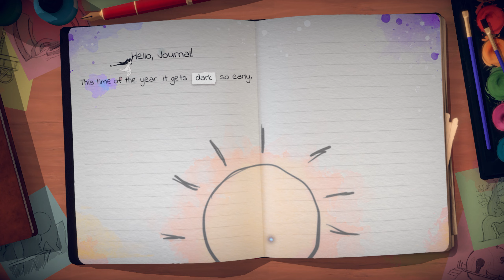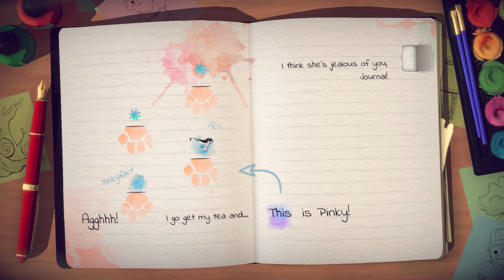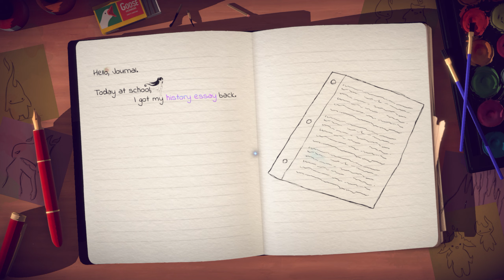Lost Words: Beyond the page review | Story focused 2d platformer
Everything about Lost Words: Beyond the Page focuses on telling a story. There are a few puzzle platforming sections but largely the mechanics exist to bring greater depth to the story. The dual story structure is unique and constantly switching between them keeps the game from becoming boring. If you like story and voice acting then Lost Words is probably for you!

About
Pepp's Picks is delivering knowledgeable indie game videos!

0:00 Game focus
0:51 Journal gameplay
1:56 Fantasy gameplay
2:59 Magic Words
3:46 Fireflies
4:07 For kids?
4:58 Summary